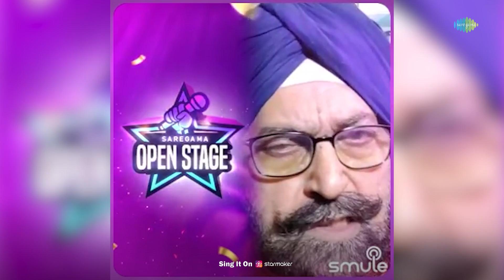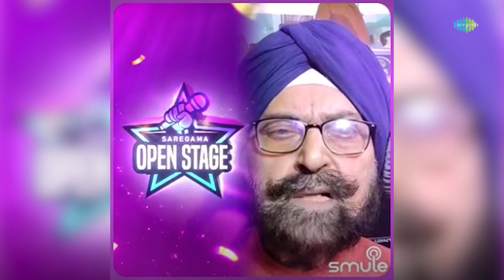Tere Bina Jiya Jaye Na | Tejinder Singh Bedi | Hindi Cover Song | Saregama Open Stage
Saregama Open Stage brings you a new cover version of one of the Hindi song "Tere Bina Jiya Jaye Na" by Tejinder Singh Bedi.

Original Credits:

"Artist : Lata Mangeshkar
Music Director: R.D Burman
Lyricist: Gulzar"

Recreation Credits -

Artist: Tejinder Singh Bedi